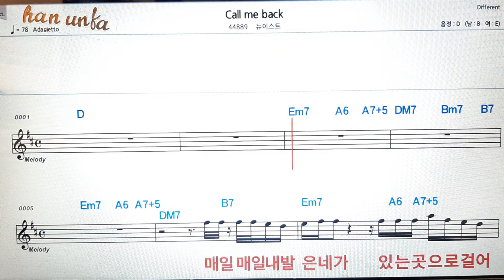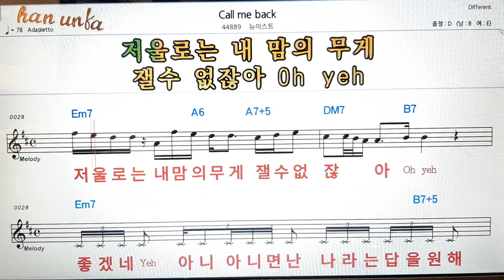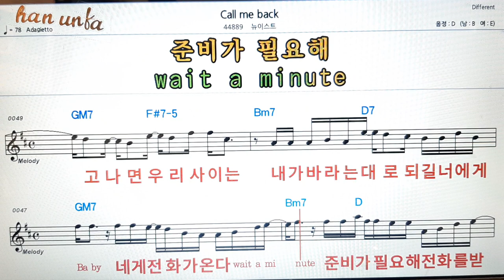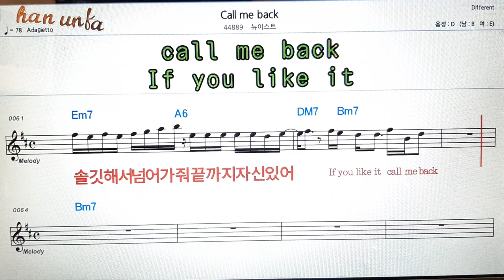Call me back/뉴이스트👍노래 반주, 코드 악보,가라오케💋Karaoke*Sheet Music*Chord*MR